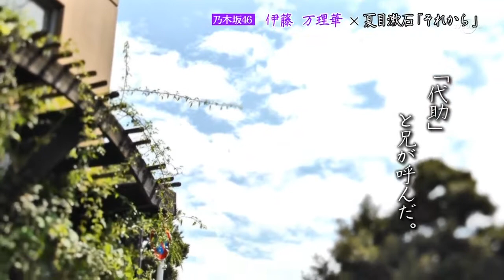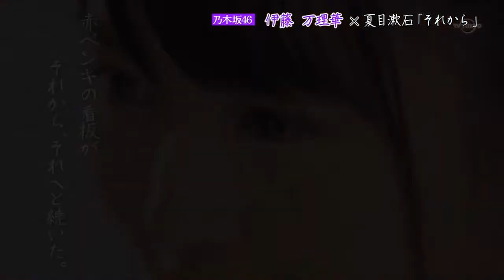120730 Nogizaka Romance ep69 Ito Marika